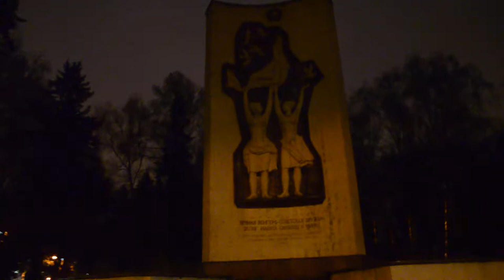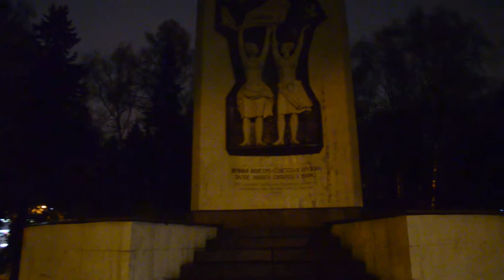Парк Дружбы (Москва)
Парк Дружбы в Москве хорошо освещен и на его территории находится много памятников